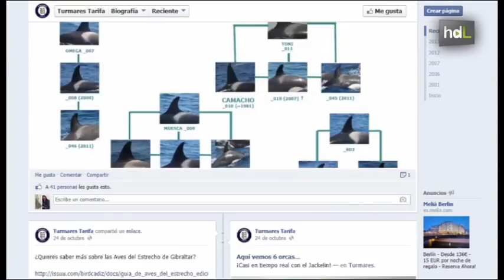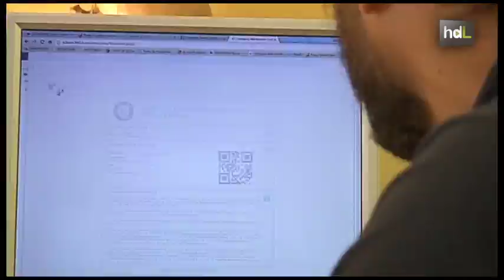HDL Andre Anciaes, turismo y ciencia unidos para proteger la biodiversidad marina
Andre Anciaes entró en la empresa Turmares en 2005 participando en su expansión y llevándola a un ámbito más científico. Esta empresa tarifeña que organiza avistamientos en el Estrecho de Gibraltar, cuenta con su propio departamento de medio ambiente y colabora activamente con las universidades andaluzas.